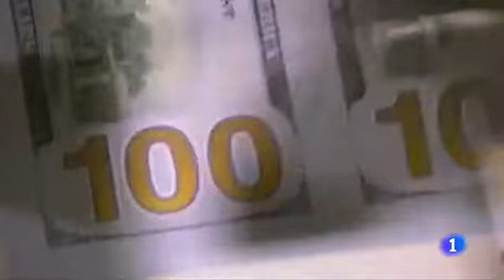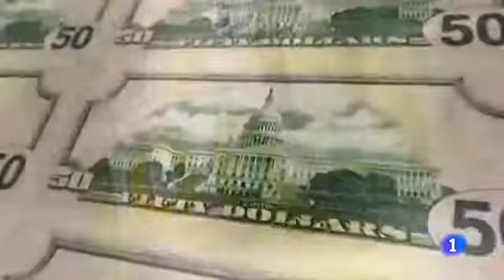El Gobierno de EE UU no llega a un acuerdo para aprobar los presupuestos